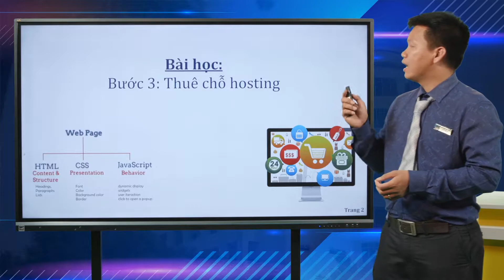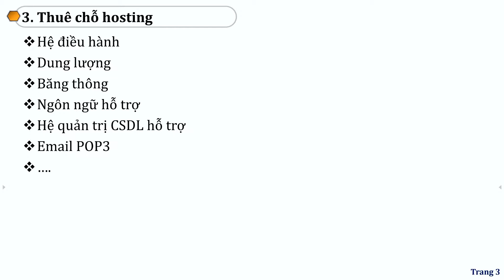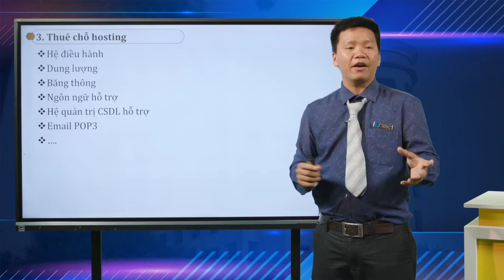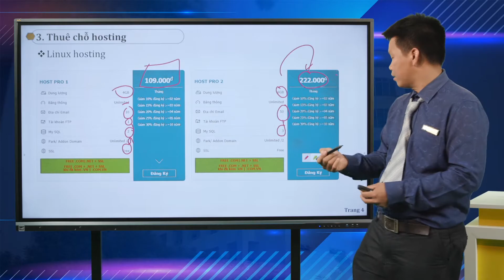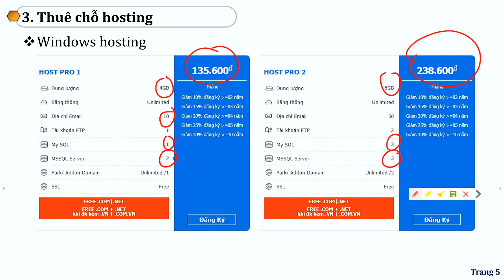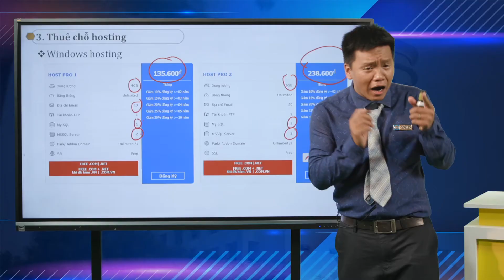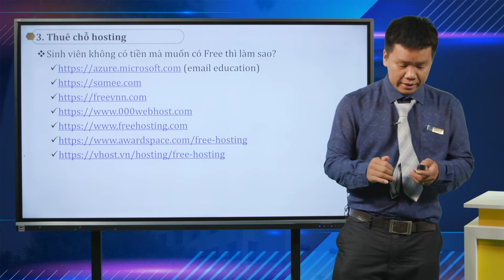02 03 Bước 3 Thuê chỗ hosting